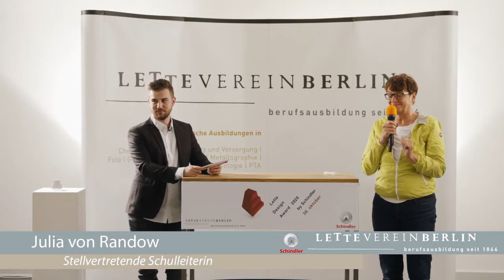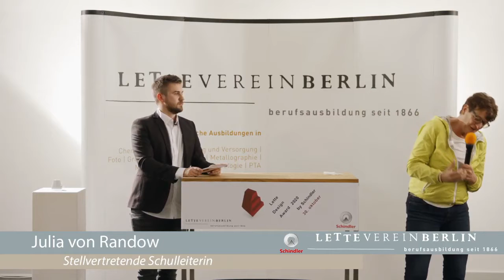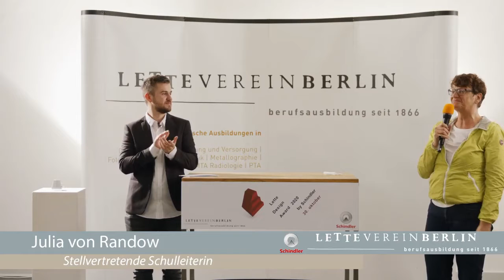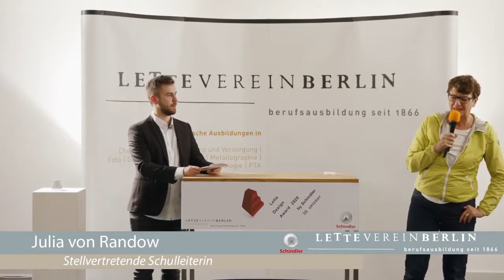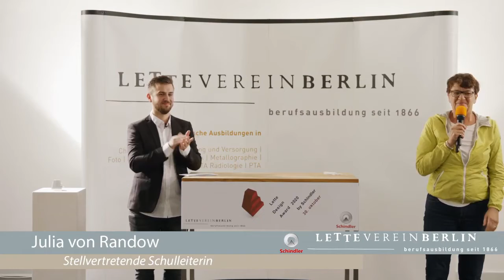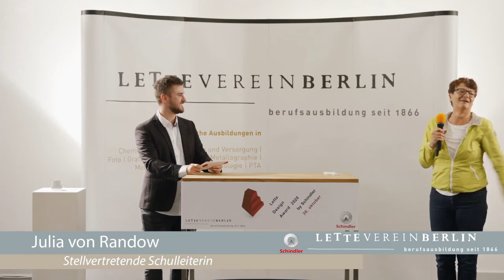Julia von Randow über die Bedeutung des »Lette Design Award by Schindler« 2020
Julia von Randow ist die stellvertetende Leiterin der sieben Schulen im Lette Verein Berlin. In diesem Interview, das bei der Verleihung des »Lette Design Award by Schindler« 2020 von Moderator Sven Dannenberg geführt wurde, dankt sie den vielen Menschen, die den Preis möglich gemacht haben. Insbesondere gilt der Dank dem Hauptsponsor, der Firma Schindler und der Schirmherrin des Events, der Bezirksbürgermeisterin von Tempelhof-Schöneberg, Angelika Schöttler.